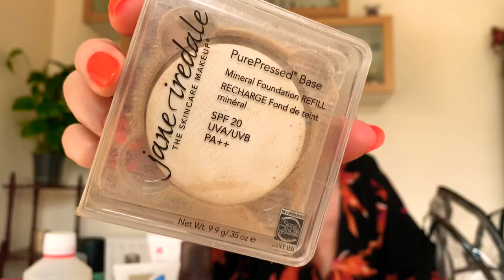My top favorite vegan products right now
Hey guys!

I hope this video encourages you to try some different products :) is my first video so please be kind hahaha I had to cut out so many parts as I talk way too much!

15 - I use number 5 "golden glow"

17 - I use numer 5 "golden glow"

19 - I have number 3

Let me know if you have tried any of these products and if you have any suggestions :)

Stay safe

xx
Gio